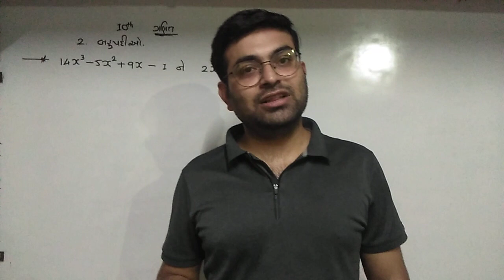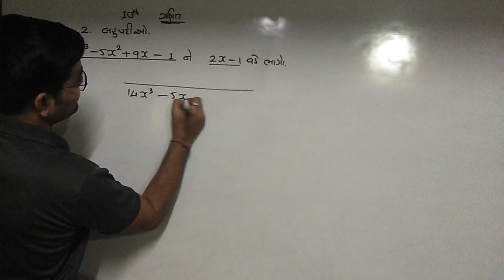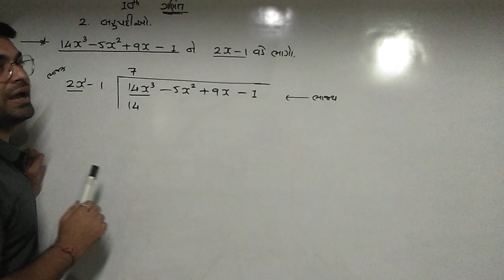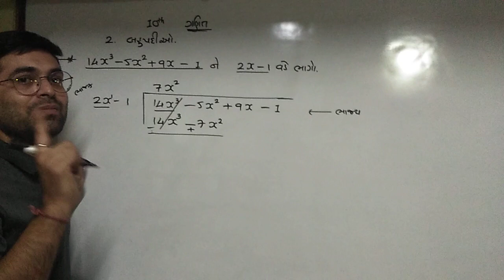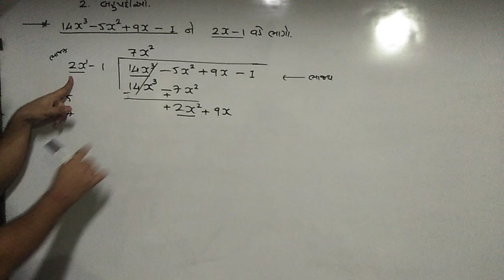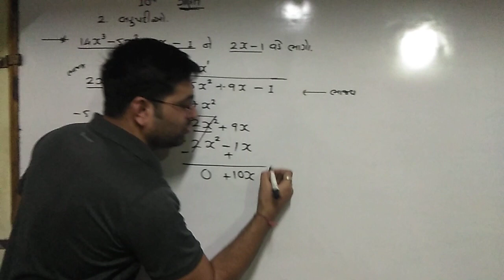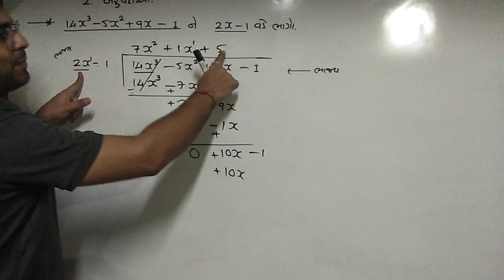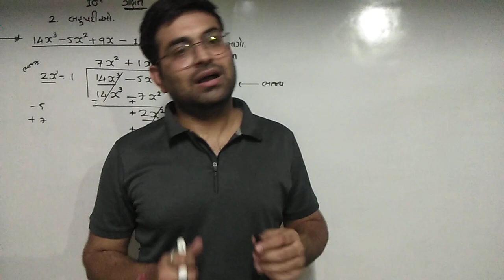બહુપદીઓ(POLYNOMIALS) 05 | બહુપદીઓ ના ભાગાકાર By DENISH SIR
પ્લસ પોઇન્ટ કોચિંગ ક્લાસીસ

૩૯૦, કાશીનગર,  આશિર્વાદ ટાઉનશિપ પાસે,  બમરોલી રોડ,  ઉધના,  સુરત.